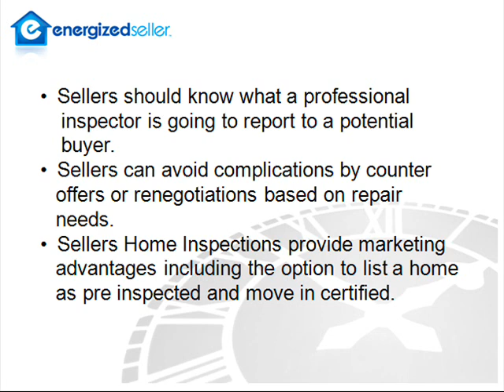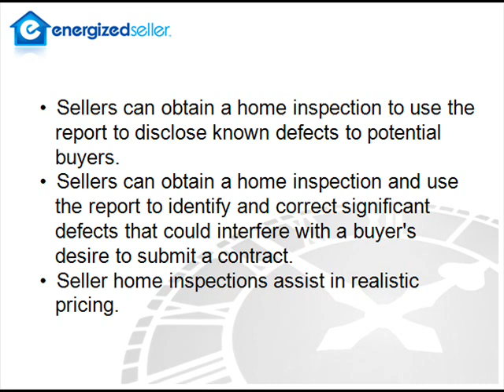Why Home Sellers Should Hire A Home Inspector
Home Inspector David Selman from Dallas, TX explains in this 90-second interview why it is important for home sellers to hire a home inspector.